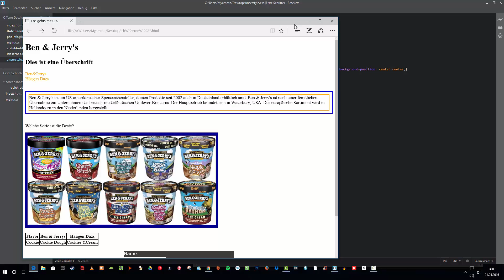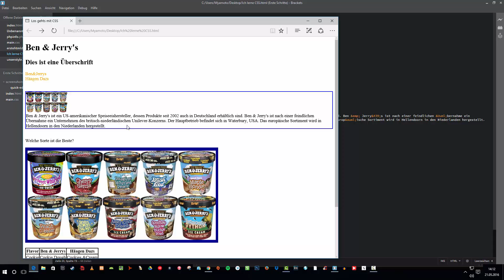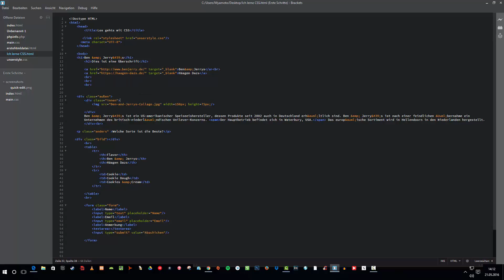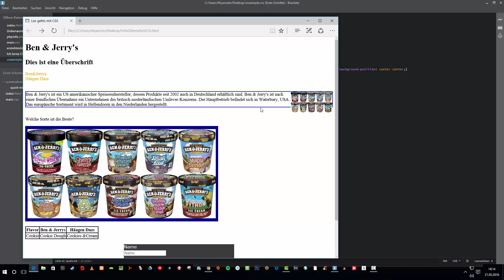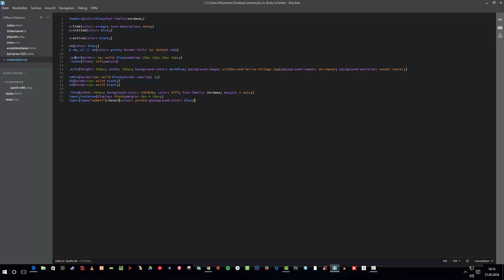CSS Tutorial Deutsch German Teil 11 - Bild neben Text einfügen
CSS Tutorials in Deutsch
In dieser Tutorialreihe lernen wir schnell, einfach und kostenlos die Grundlagen in CSS damit du deine Homepage individuell gestalten kannst.
CSS ist für angehende Webdesigner ein tolles Tool um Webseiten den sprichwörtlichen "Wow Effekt" zu verpassen. Die Videos bauen wie schon in der HMTL Reihe zuvor aufeinander auf und sind für Anfänger sehr gut geeignet.
Wie immer falls ihr Fragen, Anmerkungen, Kommentare oder sonstiges habt, dann postet es gerne in die Kommentare. Ich freue mich über Feedback, damit helft ihr mir weiter euch beim Programmieren lernen zu Unterstützen und die Videos in Zukunft noch weiter zu verbessern.
In Teil 11 lernen wir, wie wir ein Bild neben einem Text einfügen können.